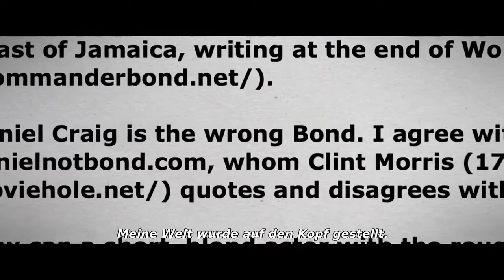The London world premiere of the upcoming James Bond film 'No Time to Die'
'No Time to Die' world premiere red carpet to stream live on Facebook! The red carpet will broadcast from 5.30 p.m. to 7.05 p.m., and the show will be hosted by presenter Clara Amfo:  The social media platform has secured access to the live red carpet at London's Royal Albert Hall on Tuesday and will broadcast the event on both Facebook and through Oculus Venues, an experiential space for the Facebook-backed Oculus VR headset, reports variety com